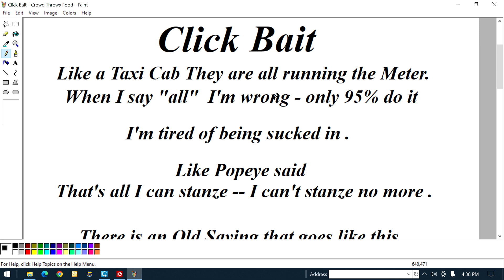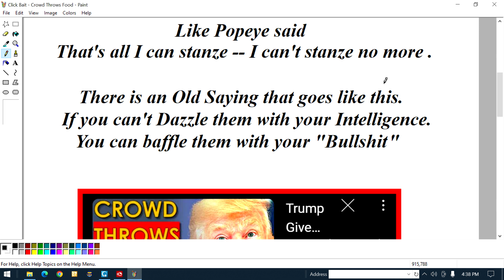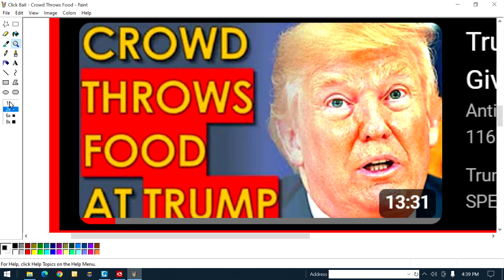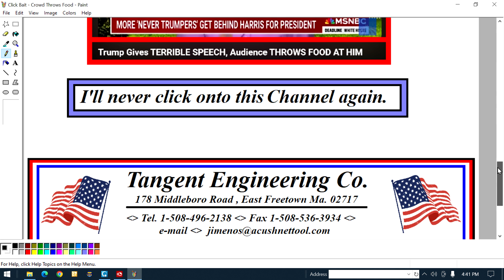Click Bait -- " I'm Out "